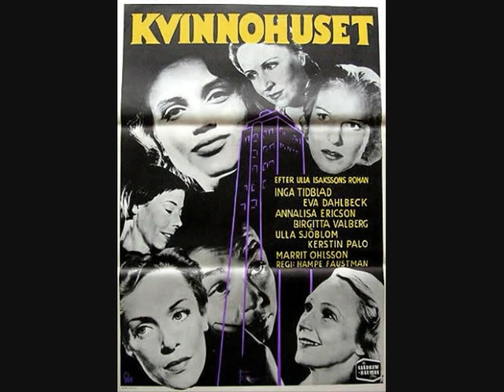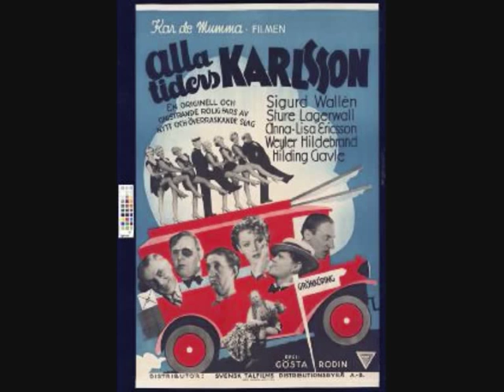Annalisa Ericson 1913 - 2011 Tribute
hyllnings klipp video av vår tids stora svenska skådespelare Annalisa Ericson som gick bort påsken 2011